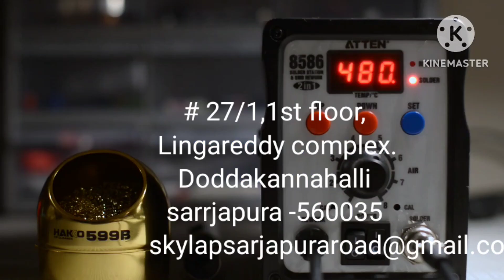Skylab laptop service center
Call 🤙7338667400